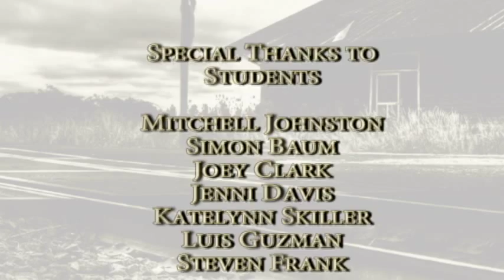Junction City - A Town of the Railroad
A documentary video designed for the Junction City, Oregon Historical Museum's new Railroad exhibit.